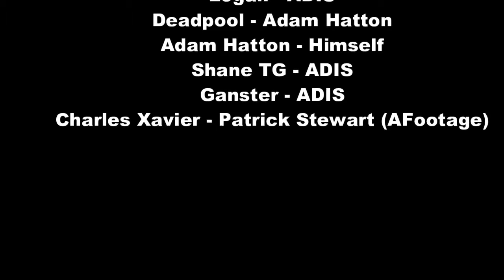Logan (The Before) (Full short film) (2017)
Hey Guys welcome to today's short film. we are going to have at logan before he dies and before he met the young girl.

- ENOJY (: !!!

Crew:
Director - ADIS
Producer - Adam Hatton
Writen by ADIS
Edited by ADIS , Adam Hatton
Photo by Adam Hatton
Actors - ADIS & Adam Hatton

Cast:
Logan - ADIS
Deadpool - Adam Hatton
Adam Hatton - Himself
Shane TG - ADIS
Gangster - ADIS
Charles Xavier - Patrick stewart (Afootage)

My Links

ITunes AND ON MORE STORES !